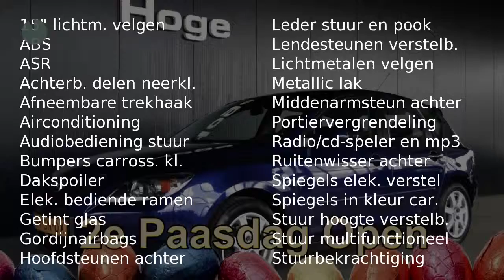Mazda 3 Sport 1.6 TOURING Airco Elektr. ramen Licht metaal Trekhaak Inruil mogelijk